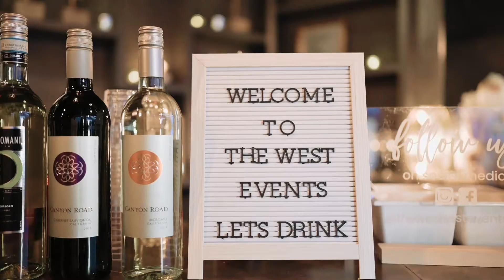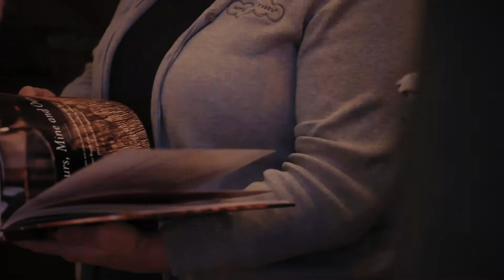The West Events Holiday Party- Tampa Bay's Newest Event Space & Venue.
Check out Tampa Bay's new beachside venue at one of our next open houses.

Planning:  DK Event Planning
DJ: Xplicid
Catering :Milans Catering
Video: Iyrus Weddings
Photo:   Laura Martinez Photo
Photo:  J&S Media

Servicing:  Tampa, St. Pete, Clearwater, Orlando, Lakeland, Ocala, Sarasota, Naples, and beyond.